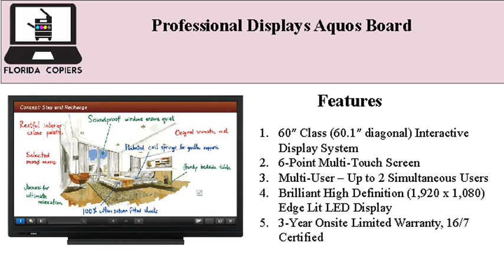Sharp Document Products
For years, Sharp document products and solutions have been earning high praise and prestigious awards from leading MFP testing organizations. For Sharp, this represents more than just an accumulation of accolades.